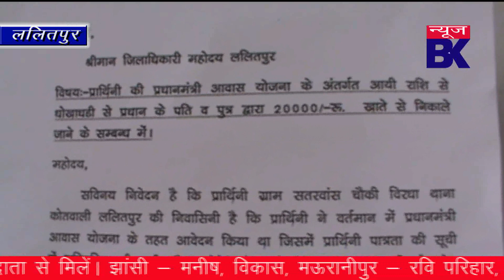प्रधानमंत्री आवास योजना में किया बड़ा घोटाला ।